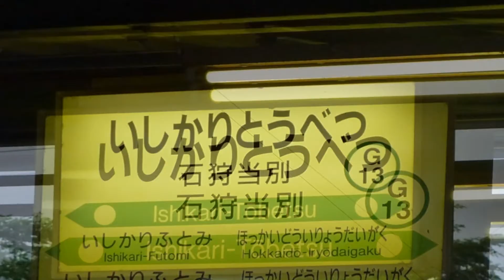【北海道観光】北海道駅めぐり ６２番 石狩当別駅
撮影日　２０１３．７．６